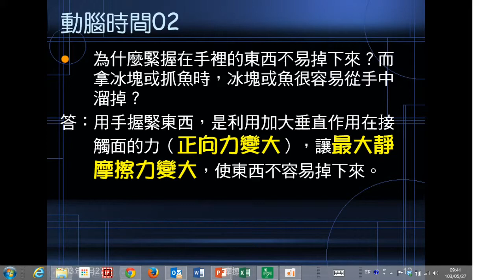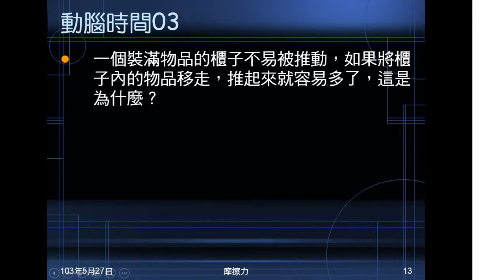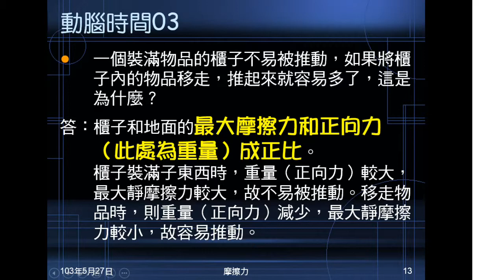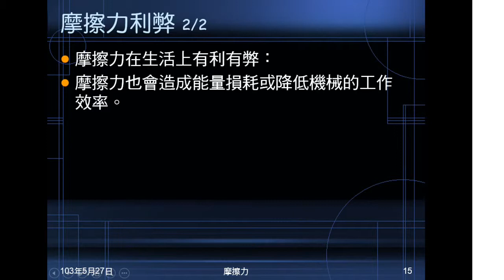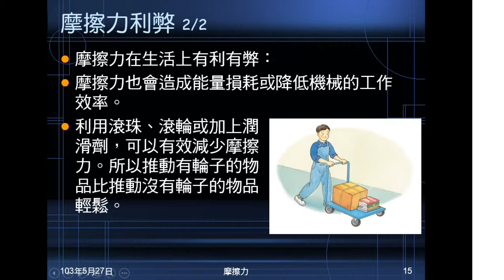102學年國二理化_常見的力11：動腦時間02、03、摩擦力利弊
動腦時間02是以用手緊握，探討正向力的影響，魚及冰塊探討接觸面性質的影響。動腦時間03是以裝滿東西及空的櫃子，討論重量（正向力）的影響。最後討論摩擦力的利弊。